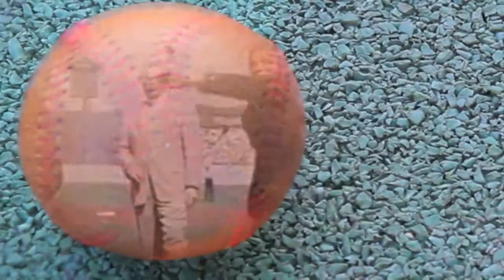BASEBALL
Of course, in this physical dimension that our surface selves inhabit, things are a necessary and inescapable part of our lives. We need housing, clothes, furniture, tools, transportation. There may also be things in our lives that we value because of their beauty or inherent quality. We need to honor the world of things, not despise it. Each thing has Beingness, is a temporary form that has its origin within the formless one Life, the source of all things, all bodies, all forms. In most ancient cultures, people believed that everything, even so-called inanimate objects, had an indwelling spirit, and in
this respect they were closer to the truth than we are today. When you live in a world deadened by mental abstraction, you don't sense the aliveness of the universe anymore. Most people don't inhabit a living reality, but a conceptualized one.  E.T.